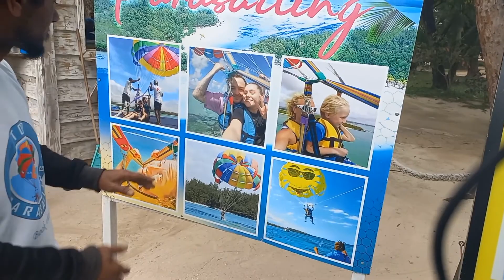Kaho Na Pyar Hai Song Shooting this Place.&ILE Axe Cerfs Mauritius.! এই সেই দ্বীপ কাহনা পেয়ার হে.♪♪√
🙂Hello everyone Welcome To"Mr Ariyan Vlog,s YouTube Channel
My Name Is .Mr Ariyan

This Is My. Kaho Na Pyar Hai Shootings This Place MauritiusVlog10

_Bangali Vlogger Challenge Vlog/ Video Content Creators💬``√

Public Vlog in Bangali
My Lifestyle Vlogging ,Travelling Vlog.Travel lovers♪.!😇Challenging Vlogger…★

❤️I Love To Vlog My Full Life Cause Only Videos😎🤠...!